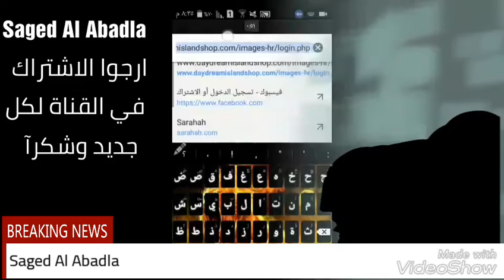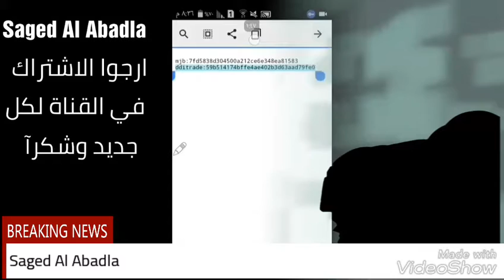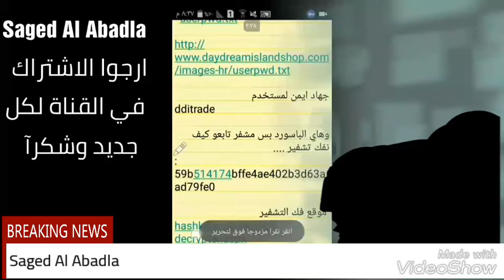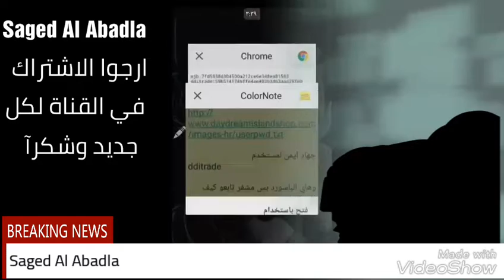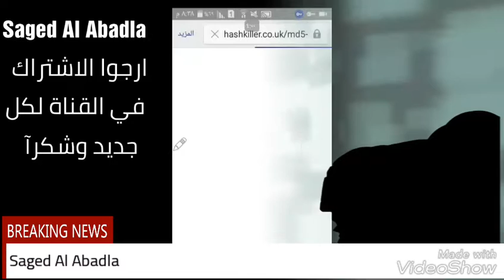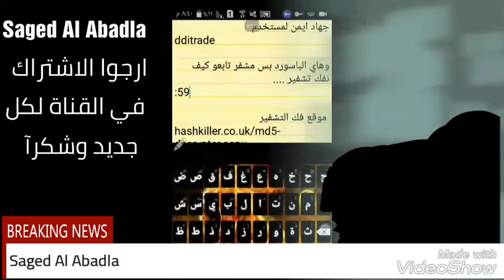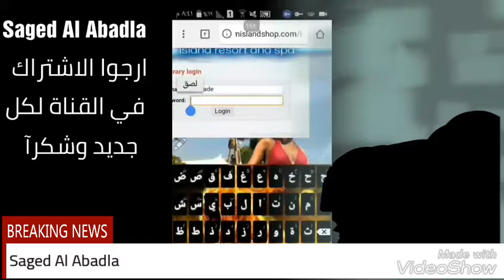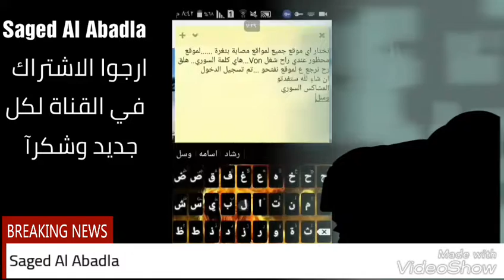حصرية طريقة اختراق المواقع php عن طريق الاندرويد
تاكيد حسابات الفيسبوك 2017 استرجاع الحسابات المعطلة كيفية حماية حسابات الجيمل كلاش اوف كلانس مهكره شروحات برامج العاب موقع زيادة لايكات الفيسبوك موقع زيادة التعليقات زيادة المتابعين الحصول على رقم امريكي للواتس اب طريقة انشاء حسابات فيسبوك الحصول على رقم بريطاني للواتس اب قصص الويب العميق استرجاع الحسابات انتحال استرجاع الحسابات انتهاك استرجاع الحسابات غير مؤهل تهكير برامج والعاب كيفية عمل مونتاج احترافي تهكير برنامج كاين ماستر الحصول على فيزا مجانا
اللهم اصلح الحال، ازل ألم القلوب، واشرح صدورنا يا علام الغيوب ..صباح الخير